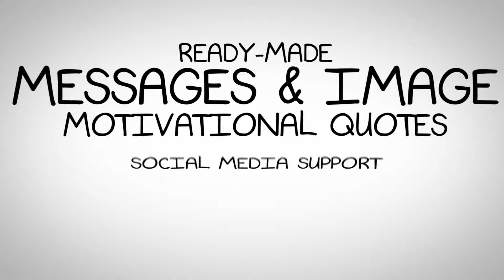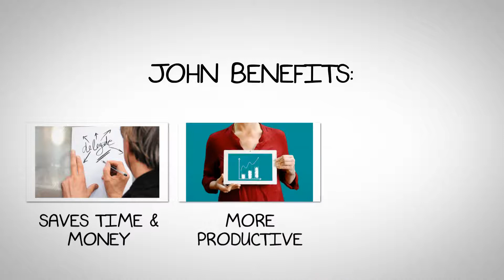Online Business Solution, Social Media Marketing Virtual Assistance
Social Media Marketing Solution by Social Boost Virtual Assistance